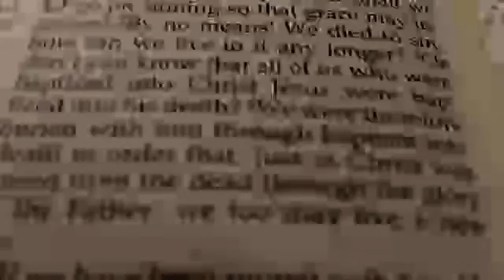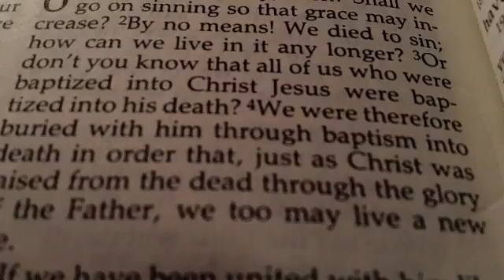Calvinism discussion, John Doughty and the Reformed Presbyterian friend, Part 3, May 23 , 2011